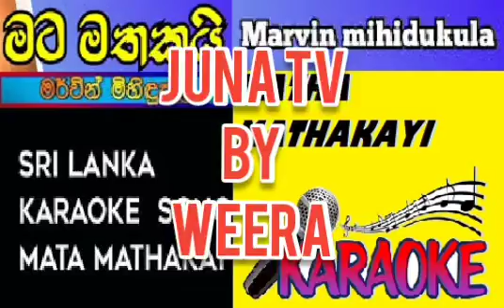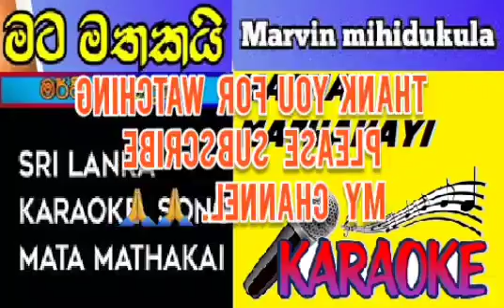MATA MATHAKAYI KARAOKE -මට මතකයි මන බැන්දු -කරෝකේ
මට මතකයි මන බැන්දූ සිනා ඔබේ
හද පතුලේ සිහිවෙන්නේ ඔයාවයි
කුඹුකේ ළිඳ ළඟදී
කුඹුකේ ළිඳ ළඟදී.

කුඹුකේ ළිඳ ළඟදී
කුඹුකේ ළිඳ ළඟදී.

මහවැලි ගලලා ගමත් එළිය වීලා
අතමිට සරු වී කල සාරයි
මැණිකෙට රහසක් කියල එවන්නද
හනිකේ ඇවිදින් මා හමු වෙනවද
කුඹුකේ ළිඳ ළඟදී.
කුඹුකේ ළිඳ ළඟදී.

කුඹුකේ ළිඳ ළඟදී
කුඹුකේ ළිඳ ළඟදී.

කුරහන් හේනේ කරල් කපන්නට
තනියෙන් නම් මට බැහැ මැණිකේ
මගෙ පොඩි පැල්පත එළිය කරන්නට
කුඹුකේ ළිඳ ළඟදී.
කුඹුකේ ළිඳ ළඟදී.

කුඹුකේ ළිඳ ළඟදී
කුඹුකේ ළිඳ ළඟදී.
කුඹුකේ ළිඳ ළඟදී.
කුඹුකේ ළිඳ ළඟදී.
කුඹුකේ ළිඳ ළඟදී.